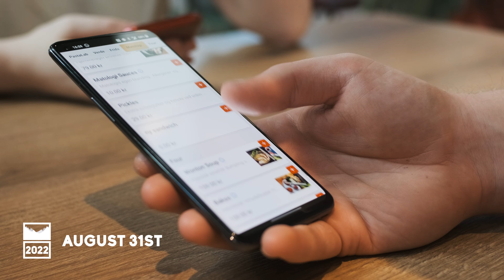August 2022 | Reunited and it feels so good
Holy moly it'd been a while since we'd seen Eilidh, but this month her and Frank both traveled up to Trondheim for a week of exorbitant food choices, motorcycle journeys, and a cabin trip to Sweden.